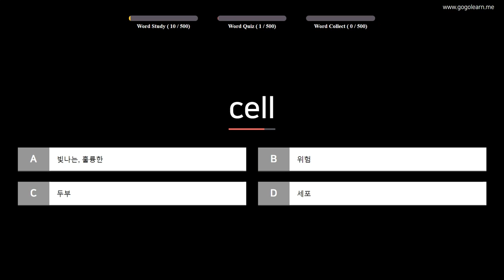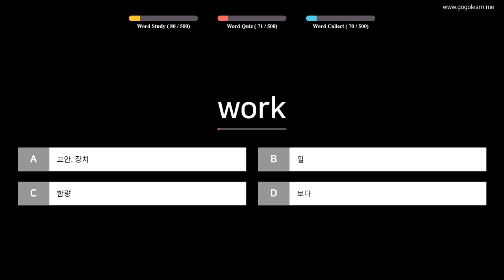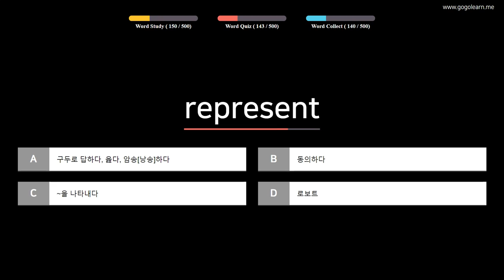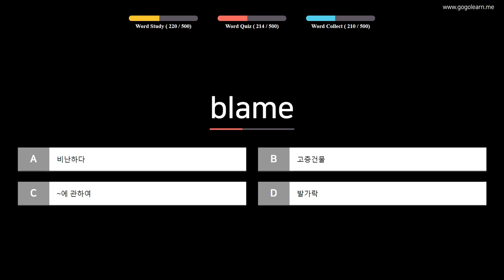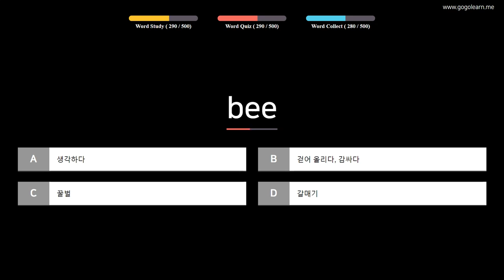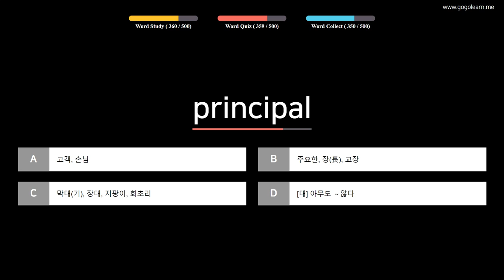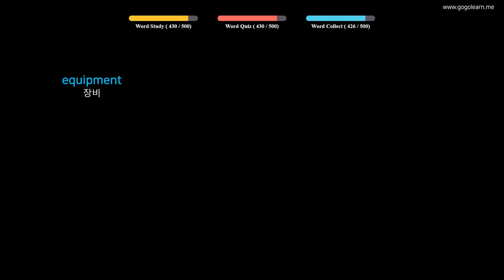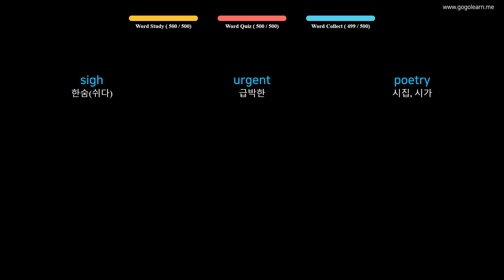영어 단어| 중3 교과서 영단어 따라잡기 | Golearn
콘텐츠 내용 및 학습방법

"난이도와 주제별로 영어의 어휘를 배울 수 있습니다.
암기에 도움을 주기 위해서 단어와 뜻을 반복적으로 음성과 함께 노출하여 단어를 암기하는 데 도움을 줍니다.
각 콘텐츠는 3가지의 학습 단계(Word Study, Word Quiz, Word Collection)로 구성됩니다."

필수 영단어 100단어 - 1단계: 00:05
필수 영단어 100단어 - 2단계: 29:44
필수 영단어 100단어 - 3단계: 59:01
필수 영단어 100단어 - 4단계: 1:28:19
필수 영단어 100단어 - 5단계: 1:57:43

Word Study : 단어와 뜻을 음성으로 반복적으로 들으며 학습할 수 있습니다.
Word Quiz : 4가지 보기 중 한가지 답을 선택하는 과정을 통해 학습할 수 있습니다.
Word Collection : 앞선 단계를 통해 학습한 단어를 다시 보고 들으면서 복습 할 수 있습니다.

영어 어휘
어린이 영어
기본 영어
영국 영단어
아이들을위한 영어
미국 영단어
기초 영어
토익 영어
텝스 영어
단어 학습방법